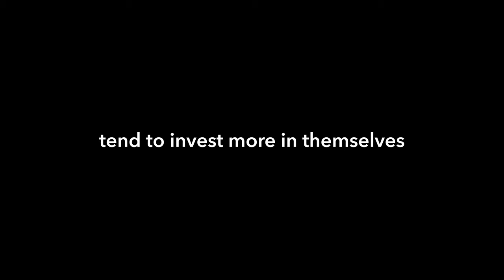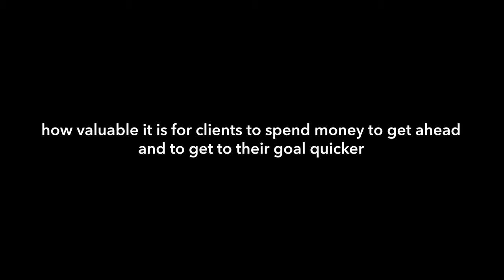Increase Your DAY RATE With This Simple Mindset Hack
If you're cheap with yourself then you're also going to attract cheap clients to you. There is a pattern that we've noticed over the past few years within the consultant, facilitator, and designer communities we coach. And that is that the people with the higher day rates tend to invest more money in themselves, which leads to more high-paying clients.

In this video AJ&Smart, CEO Jonathan Courtney explains why this might be the case and the mindset you should adopt to increase your day rate.

🤔  Do you invest in courses, books or coaches to advance your career faster? Or do you prefer to do the research yourself because it’s not worth wasting your money on that stuff and all the information is available anyway? Leave your answers in the comments below 👇

This Simple Mindset Hack Will Increase Your DAY RATE